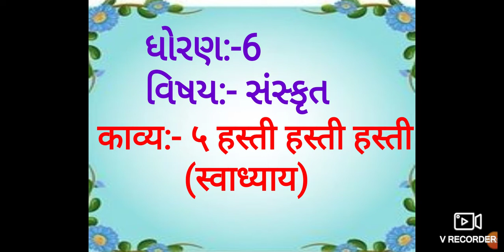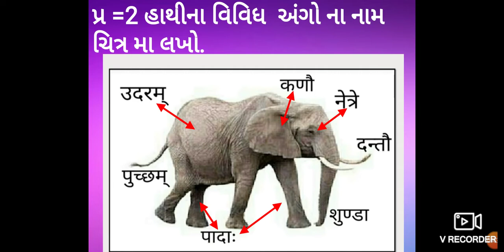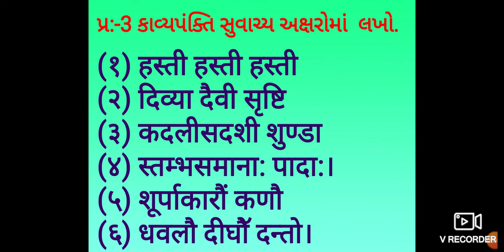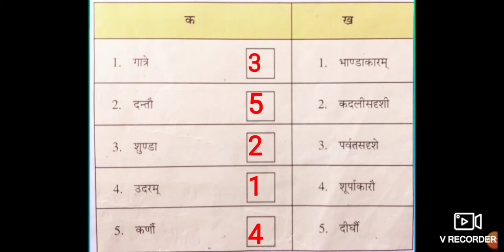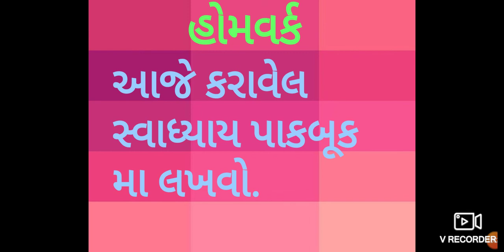ધોરણ 6 , વિષય : સંસ્કૃત , કાવ્ય 5 , હાથી હાથી હાથી સ્વાધ્યાય